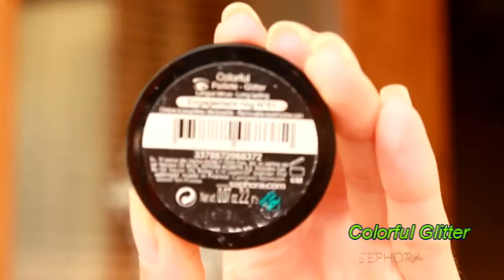Minions Inspired Makeup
Se vi va potete anche seguirmi qui :

instagram.. cercatemi con il nome arumenmakeup

Ciao a tutti.. finalmente eccovi un nuovo video , qui vi propongo un makeup colorato e simpatico ispirato ai Minions che hanno rubato il mio cuore, amanti dei minions a rapporto